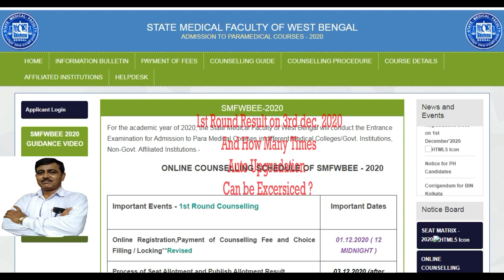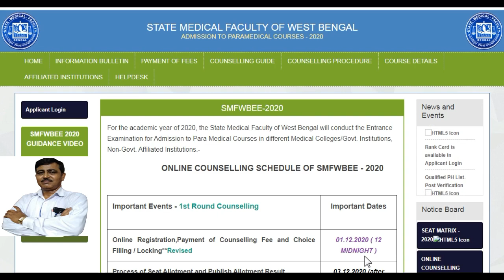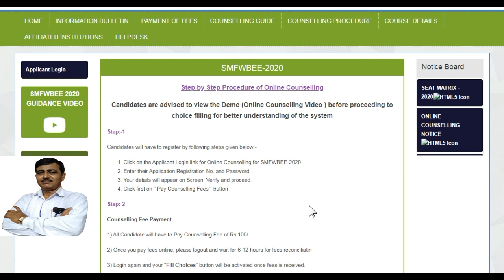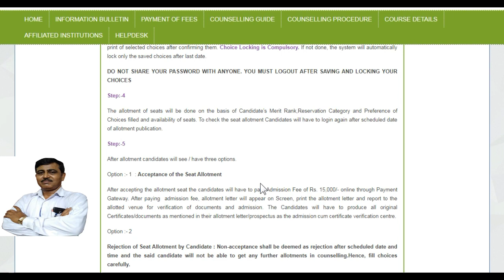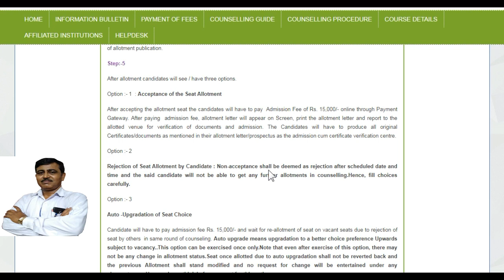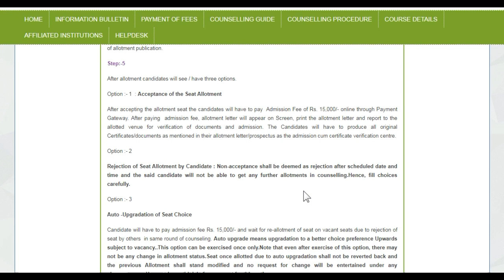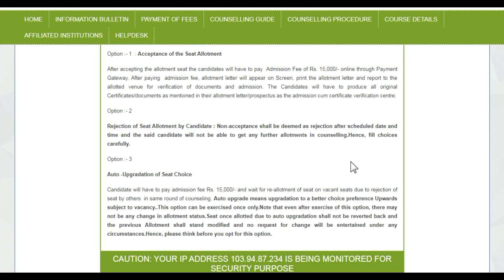SMFWB 1st Round Seat Allotment on 3rd Dec.2020 / Acceptance / Auto Up gradation / Fees payment etc.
1. smfwb 1st round seat allotment Acceptance and fees payment.
2. smfwb2020 1st round seat allotment and Auto Up gradation.
3. How many times auto up gradation facility can be exercised .
smfwb 2020 1st round seat allotment. smfwb 1st round seat allotment acceptance & fees payment. smfwb 2020 1st round seat allotment acceptance and up gradation. smfwb2020 1st round seat allotment and what next to do.